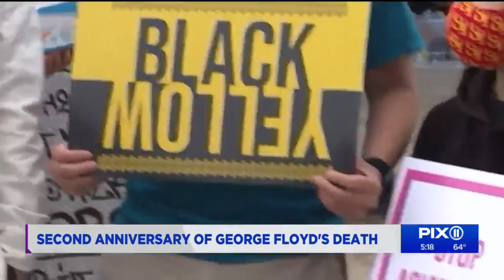Two years after Floyd murder, racial trauma permeates US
Wednesday marks the second anniversary of the police killing of George Floyd in Minneapolis, which sparked a global protest movement and calls for a racial reckoning to address structural racism that has created long-standing inequities impacting generations of Black Americans.